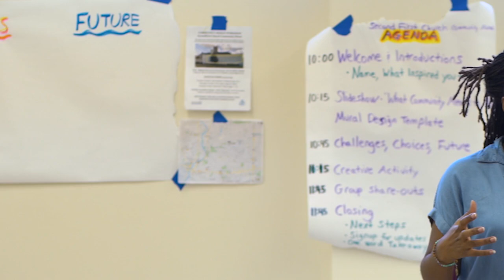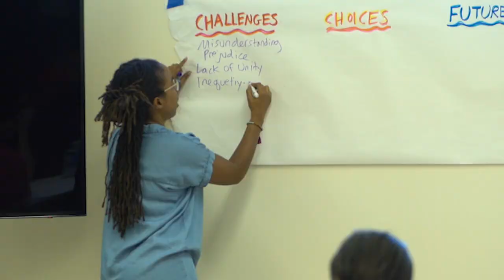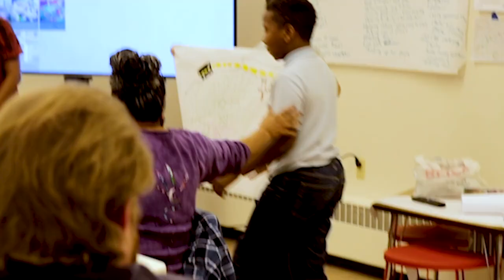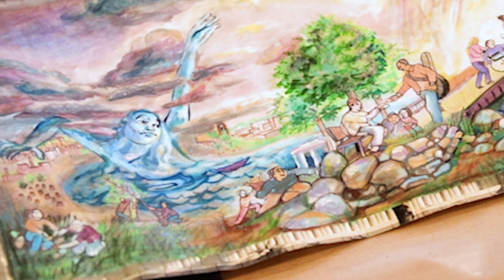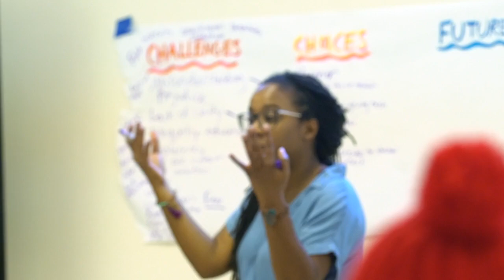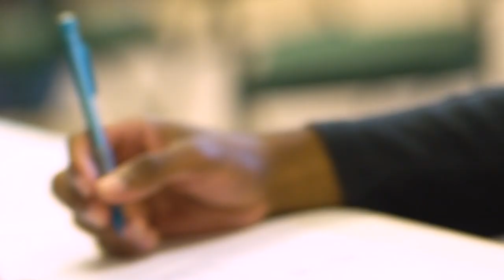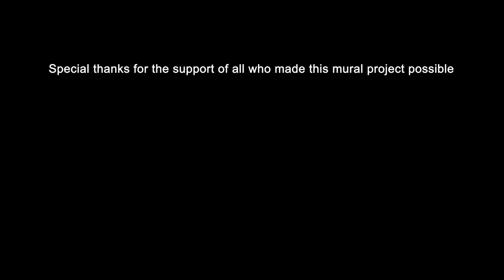ROCKFORD TAKING FLIGHT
Embark on a journey where one artist struggles to heal herself and a community through a collaborative art effort.

Directed by: Toni Ashley McLaughlin in association with Neil Bloom of Future Memory Media
Color and Sound Engineering: FandJProductions
Additional footage courtesy of Tamir Bell, James Hogan and Arrisa Robinson